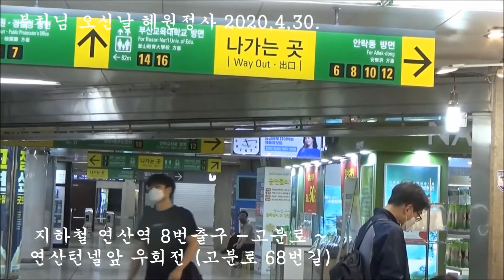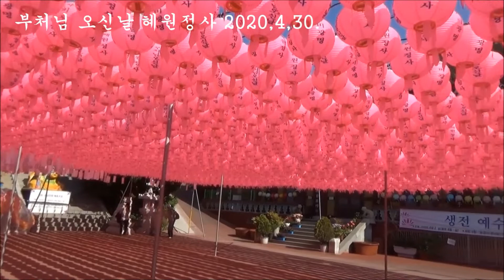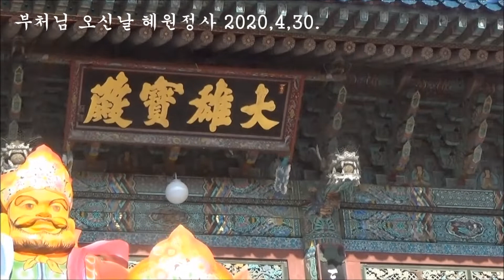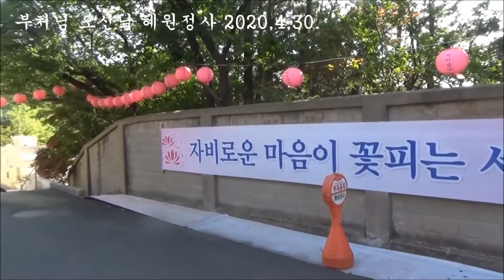부처님 오신날 혜원정사 (고분로68번길)